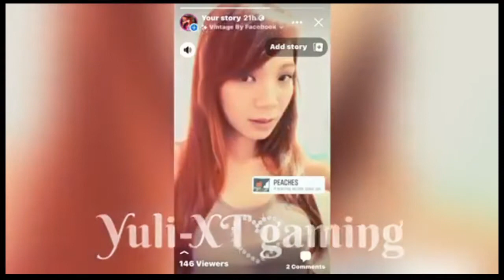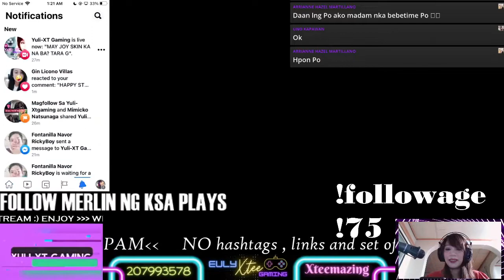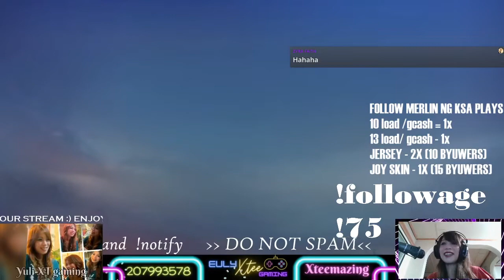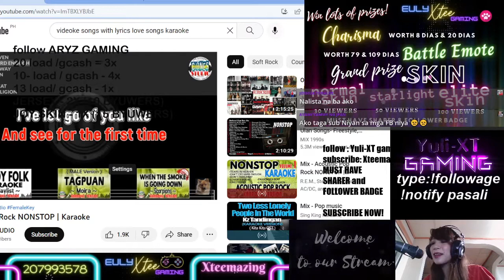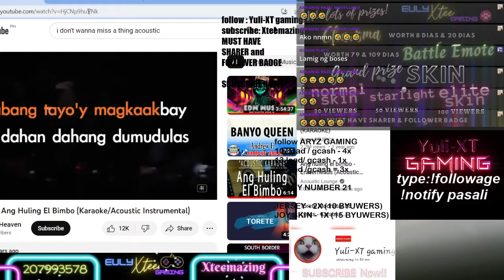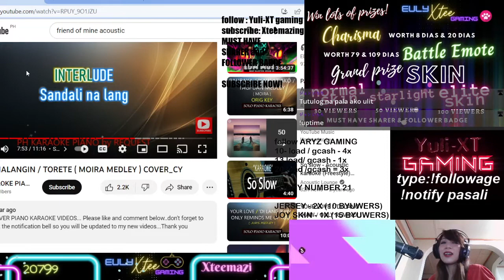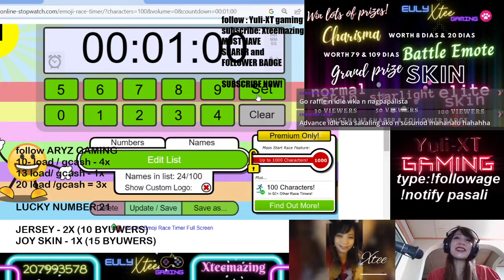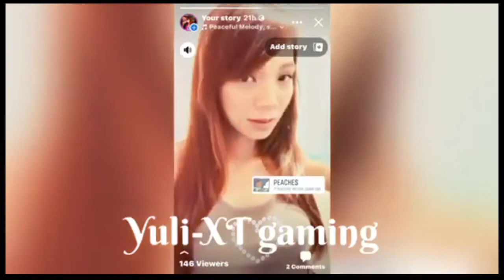DEAR ATE XTEE plus acoustic nights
on cam nov 22 stream //